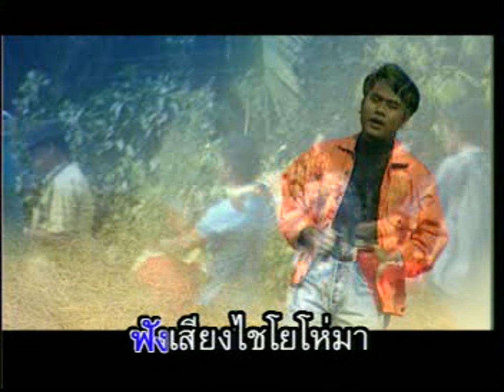แห่ขันหมาก - สันติ ดวงสว่าง | MV Karaoke HD